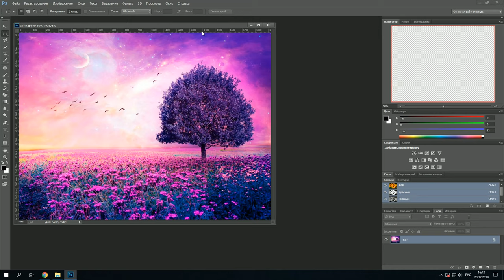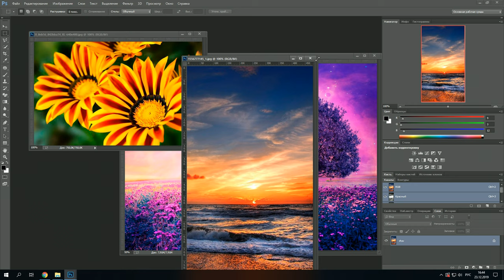Как добовлять в фотошоп сразу несколько картинок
Уроки по фотошоп
Только начинаю сам осваивать фотошоп. Я сначала думал что если в программе открыл одну фотографию и добавить ещё одну то первая фотография исчезнет :)